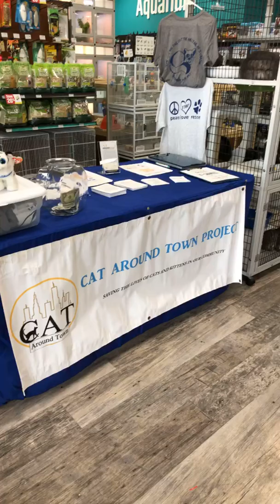Caturday 7/6/2019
Pet Supermarket on Two Notch Road ~ 7/6/2019 from 12-4pm